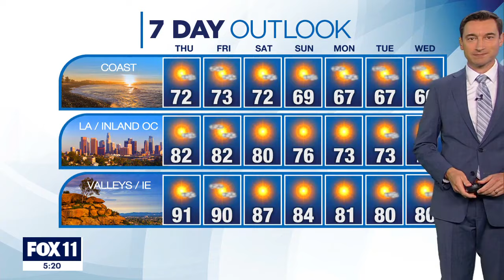Sea lion killed, found shot on Orange County beach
A sea lion has died after someone found the animal suffering from a gunshot wound on Bolsa Chica State Beach. Police are searching for the shooter.